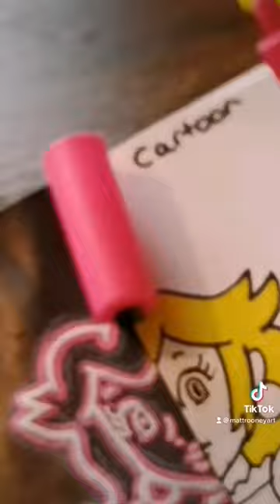Princess Peach👸🏼 All 🍑4 Styles 🍑 1 Video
Drawing Princess Peach Bowser in 4 styles Toad in 4 styles Drawing The Simpsons ✨4 Styles✨ X-Ray posca art Super Mario Bros, movie, drawing Bowser Bowser fury Drawing Super Mario Bros Movie Quick Sketch draw the peacekeeper black adam ed sheeran GUESS WHO Deadpool Homer Simpson Adventure time super mario bowser Luigi princess peach toad spongebob crash bandicoot south park family guy Scooby doo donkey kong roblox Fortnite goku creeper minecraft rainbow friends minion tom & jerry tails sonic knuckles pink panther mr bean sonic Guess THE SKETCH CHALLENGE! guess who drawing quick sketch How to Marvel drawing in black marker Marvel comics Superhero new movies Venom venom amazing Spiderman comic animated series Pokemon Pikachu Rick and Morty

Activating A New Posca Pen Beige! Drawing THE Simpsons with POSCA MARKER’S Glow Effect satisfying Drawing in DIFFERENT art styles with POSCA MARKER’S Glow effect simpsons Tutorial learn to draw with matt rooney art drawing tutorials made easy step by step breakdown of how to achieve your favourite cartoon characters and comic book superheroes drawing ideas painting drawing sketching portrait cartoon sketches sketches quick sketches Art Pencil Sketch how to draw learn to draw sketch practice skills art skills drawing tips drawing equipment tools art artwork Looney tunes art program cartoon kid show TV show 90s Matt Rooney art TikTok YouTube subscribe follow drawing tips drawing ideas learning to draw shading sketching portraits kids cartoonsPokémon Family Guy Simpsons Luca horror Freddy Krueger Schwarzenegger terminator Stallone drawing all things 80s 90s naughties Simpsons noughties 2000 actors famous people spiderman marvel heroes and villains nostalgic retro art channel Timelapse speed drawing speed painting wall painting mural ideas bedroom mural Artwork drawing ideas painting ideas drawing portrait cartoon sketches quick sketches villains the joker best villains DC comics DC villains Marvel villains mental health cartoon drawing art pencil draw timelapse alcohol pen markers Batman The Simpsons Glitch Effect Homer Bart Simpson Mash up posca art posca pens posca markers paint pens Adri Artsy Nashvibes art Hunter Fekete x ray pixel glitch drip art canvas wall art murals painting arts and crafts custom phone cases custom keyboard drawing in snow drawing materials acrylic paints realism terminator manga anime styles